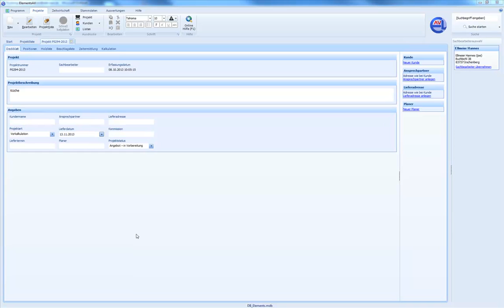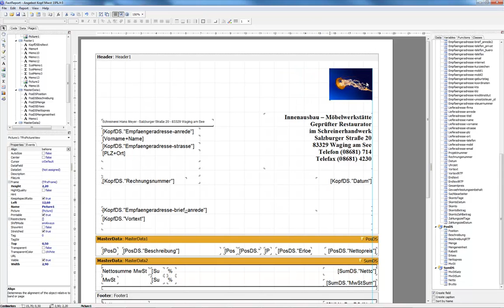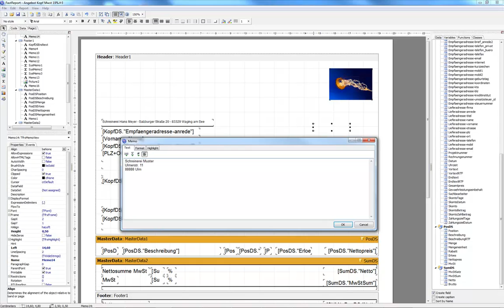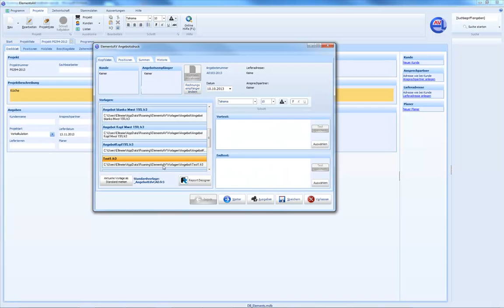Angebotsschreiben Muster Briefkopf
In dem Angebotsschreiben wird ein Muster Briefkopf mit der Tischler Software ElementsAV gezeigt. Die Formularsoftware FastReports ist Bestandteil von ElementsAV.Weitere Infos und Links: